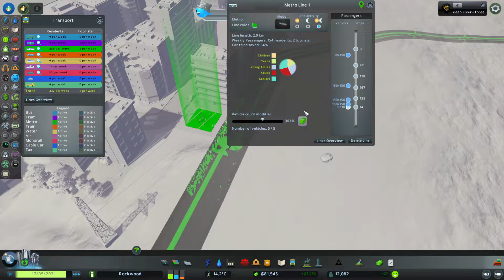Cities: Skylines Ep4 Money Train